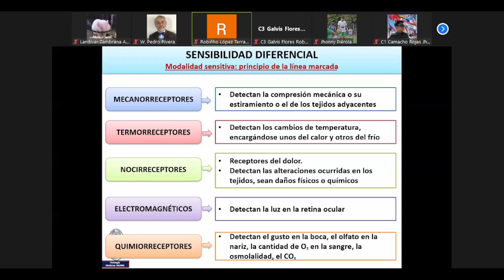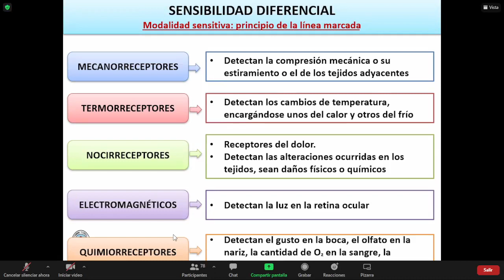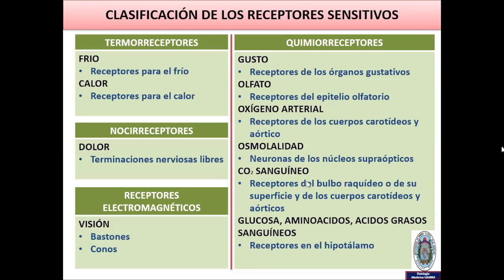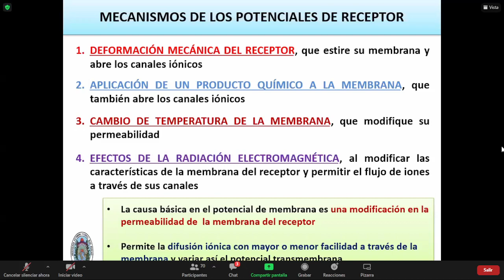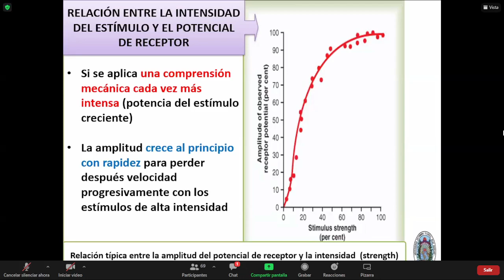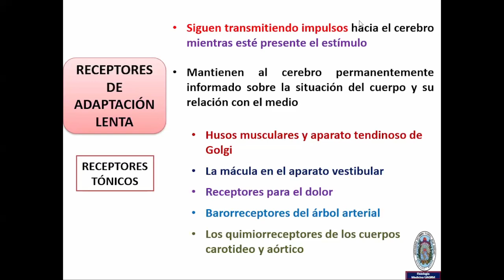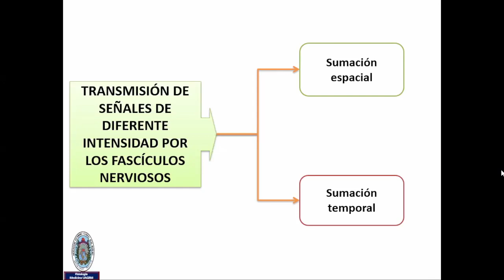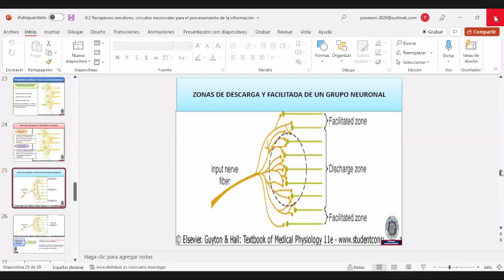clase 15 FISIOLOGIA